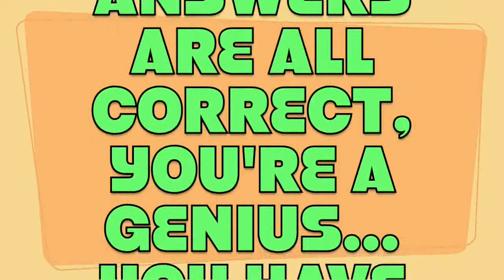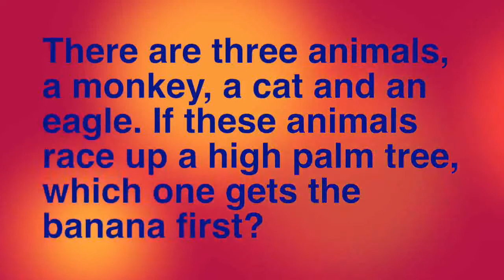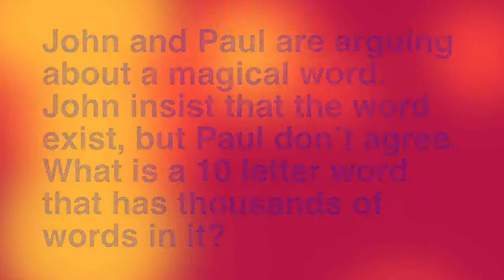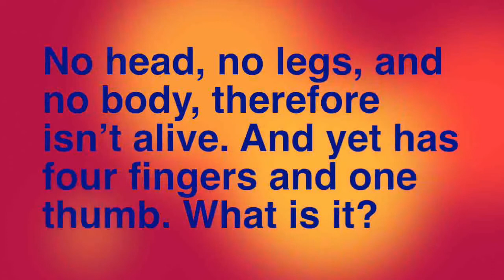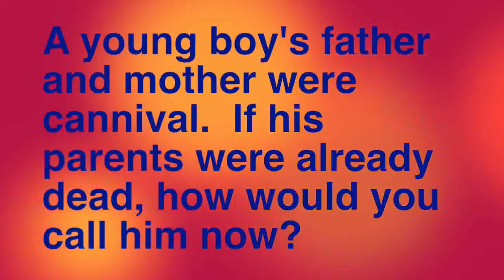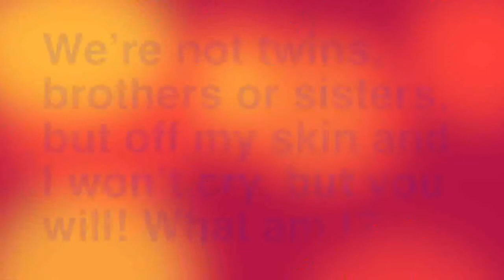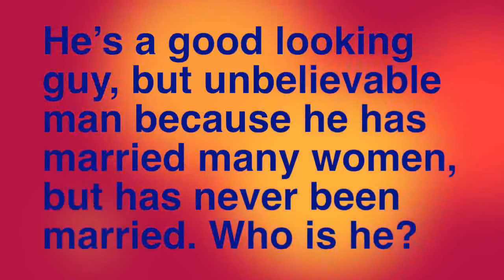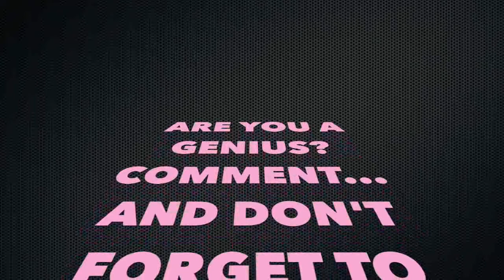FUNNY TRICKY QUESTIONS OR RIDDLES PART 12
FUNNY TRICKY QUESTIONS OR RIDDLES PART 12.  The fun way to kill time and have some good time. If your answers are all correct, you're a genius.
Background music title:  Equilibrium from Bizarre Piano Music  @ Joe Gat Hari Music Station, YouTube.
Transcripts source: Google engine search.